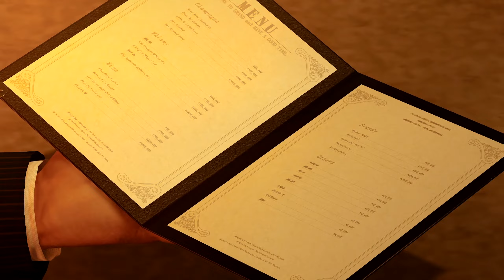Yakuza 0 - Part 7 - Customer is King [ENG]